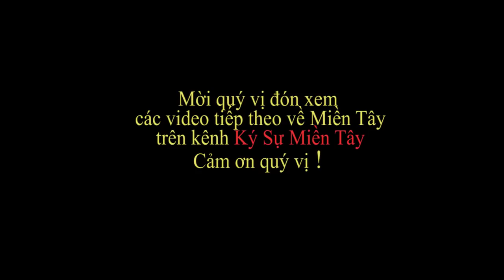Ăn cơm cùng gia đình | Ký Sự Miền Tây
Mời quí vị cùng Lâm và gia đình thưởng thức một bữa cơm ở Việt Nam ạ.